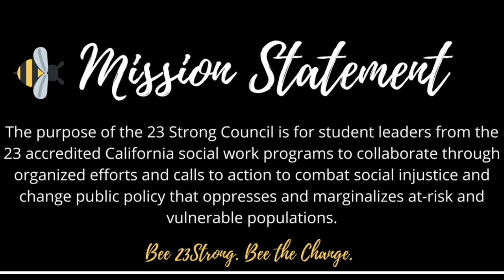Lobby Days Video